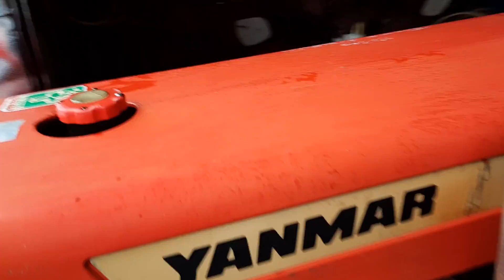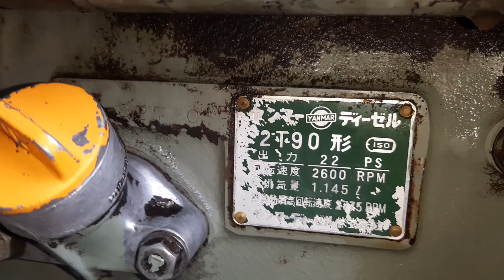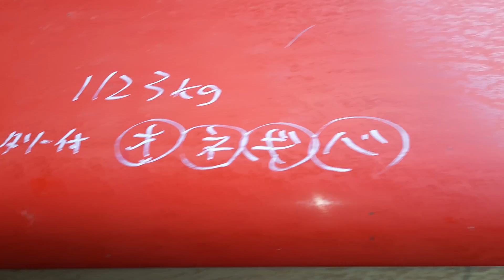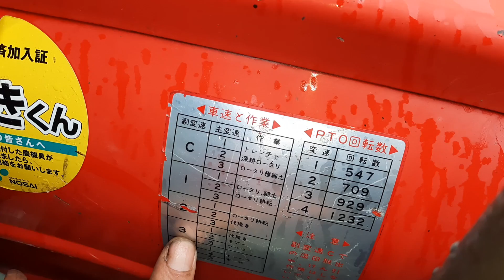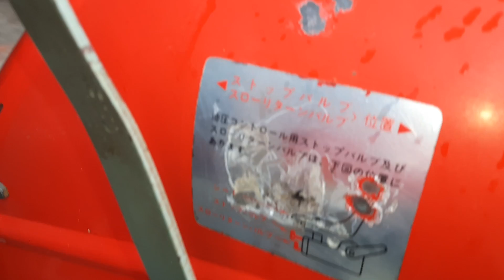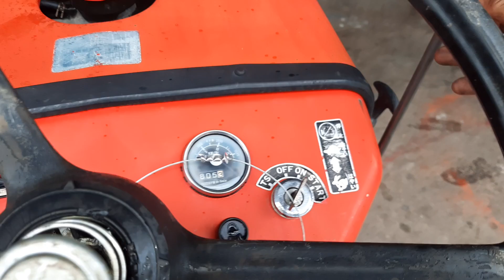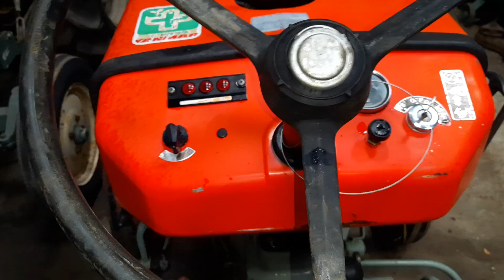xe đã bán yanmar 2210 quá đẹp. anh nao yêu em gả cho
Bán Kubota Mitsubishi iseki hinomoto shibaura hinomoto iseki hinomoto iseki shibaura hinomoto máy móc và nông nghiệp yanmar 2210 quá đẹp. anh nao yêu em gả cho 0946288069